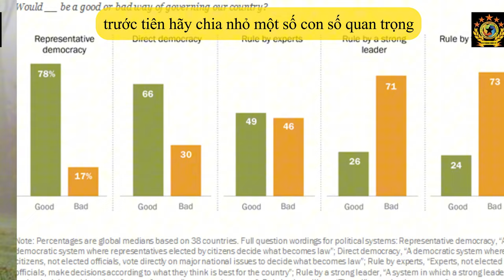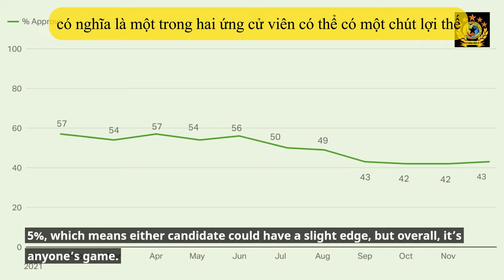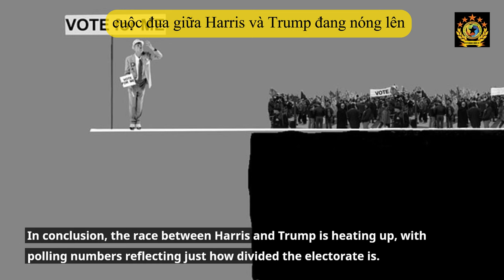Harris vs. Trump: National Poll Shows Tight Race in Key Battleground States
"Harris and Trump are neck and neck in the latest national poll! With Pennsylvania in play, could this battleground state decide the 2024 election?